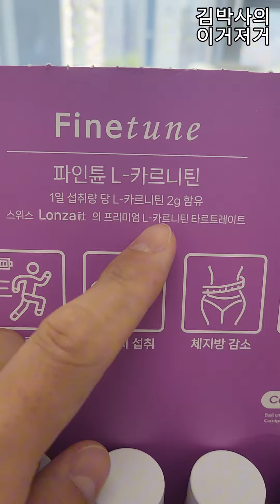[김박사의이거저거]파인튠 카르기닌